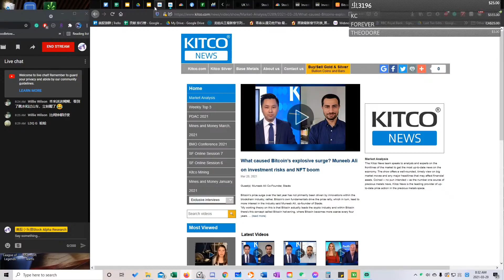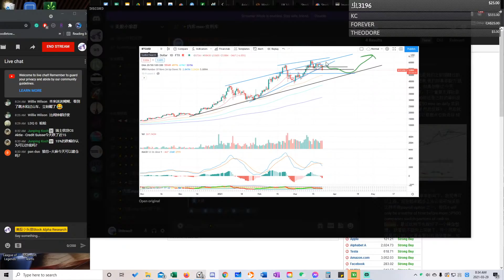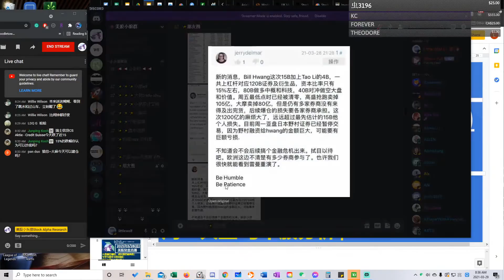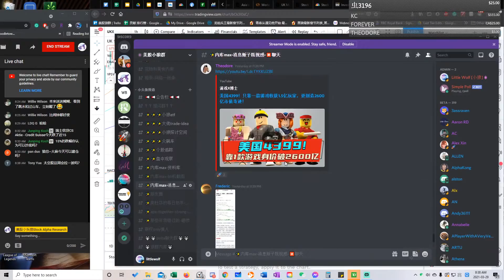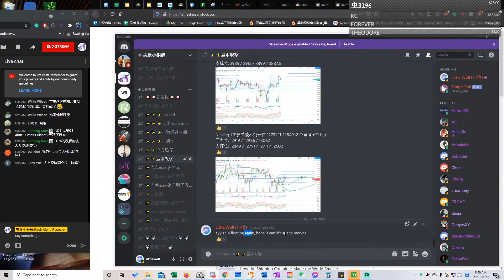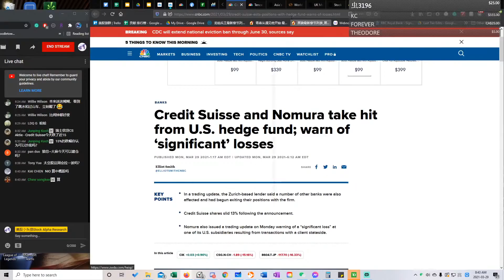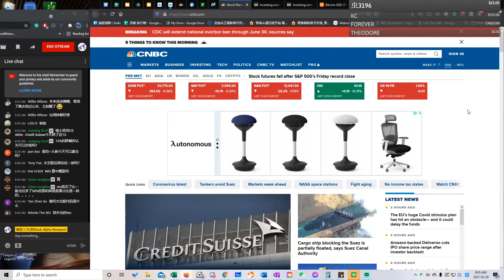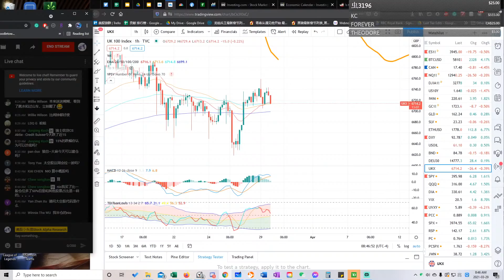浓缩版美股03/26 [早盘] 比特币为何爆拉 | 期货为何周日跳水 半夜过山车？ 周一大盘 与个股分析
【直接打赏链接】 ***给朋友发送选项***

自动搜索Coupon 的Honey 链接

大家可以来试试富途Moomoo~ 用我的链接开户入金开始炒股可以拿免费股票
我的账户ID: 12070348
富途moomoo美国居民限时双倍奖励

限时福利活动: 仅限1月29日-2月6日新注册用户，需通过SSN开户
限时1周奖励翻倍，最高 8 股免费股票！
福利1 - 随机获得 2 股最高 $200 股票：3个月内净入金不少于 $100
福利2 - 再得随机 2 股最高 $1000 股票：3个月内净入金不少于 $1500
福利3 - 再得随机 4 股最高 $1000 股票：3个月内净入金不少于 $5000

1. 香港及其他地区用户：
【免佣】以线上开户成功开通港股及美股，即送港股一世免佣
【送股票】以线上开户成功开通港股及美股，即送美股美股Twitter一股
2. 大陆身份用户：
【免佣】港股180天免佣，后续可以通过免佣种子继续免佣
【送股票】净入资（入金或转仓）2万港币或2700美金，奖励3天年化15%的基金收益券+1次抽奖机会，100%中奖，可抽取腾讯、阿里、美团、小米及特斯拉等股票卡
2. 美国端用户：
【免佣】美股免佣；
【送股票】最高获得 4 股高价值股票奖励，奖池包含包含 Tesla，Netflix，Apple 明星股
第1股（股票价值最高$200）：3个月内净入金不少于$100
第2股（股票价值最高$1000）：3个月内净入金不少于$1500
第3股和第4股（股票价值最高$1000）：3个月内净入金不少于$5000
【美股小头狼粉丝】老虎开户用户福利：
各国家开户链接汇总：
1.有美国SSN的朋友们，开户即随机赠送1只股票。首次入金1000/2500/5000美元，可额外获得2/3/4只价值15~1000刀的股票。开户链接：
或直接下载老虎证券Tradeup。输入邀请码：XTLGW001

2.中国国内客户入金3000美金(或等值货币)可获得：
①11股小米股票（价值350hk）
②赠送200港币股票代金券（活动时间：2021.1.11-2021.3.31）
③美股正股交易佣金永久8折优惠。开户链接：
邀请码：XTL008
(中国用户通过此开户链接邀请好友入金3000美金，可获赠10股小米股票)
3. 欧洲、加拿大、东南亚国家的朋友们：
①首次入金2000/5000/10000新币，赠送30/50/70新币股票代金券（1新加坡元≈0.75美元）
②享受美股正股交易佣金8折优惠（需入金满3000美金，加老虎客户经理微信申请：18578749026）
开户链接：
邀请码：XTL008
如有问题，可咨询老虎证券客户经理米先生： 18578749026（微信同号）
Webull注册大礼包！！美股账户电汇入金补贴从$50调至$45；港股账户入1W港币后，30天内不出金即可拿到1股美团（无需交易1笔）。且用户开通美股账户和港股账户能同时获得5只股票的美股奖励和1股美团的港股奖励（同一个身份用户仅算1个有效户）。
视频时间表：
周一到周五：8:00 or 8:30 AM EST 开始直播 - 早间新闻分析/预测/预警

Timecodes
0:00 - Intro
16:00 - Q&A